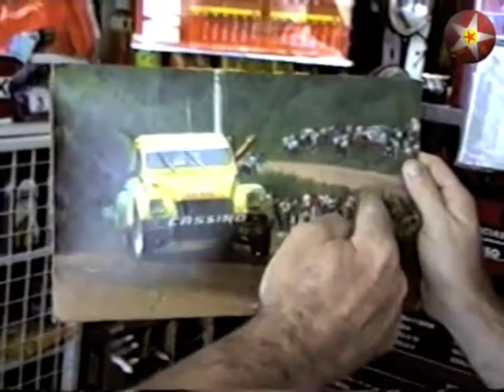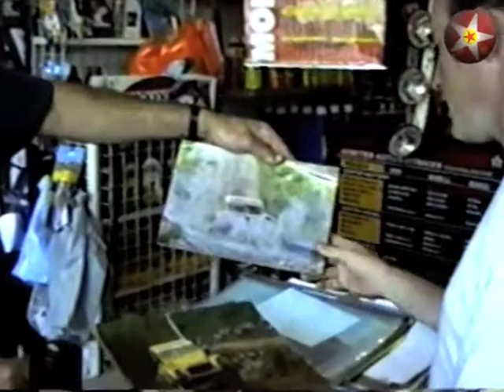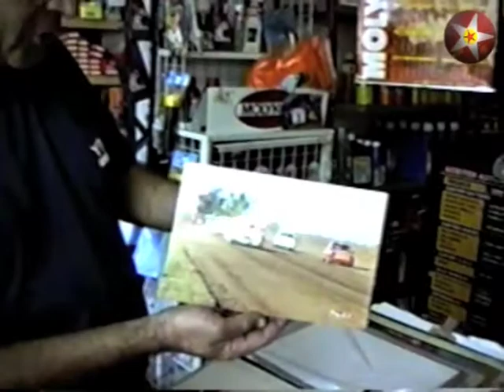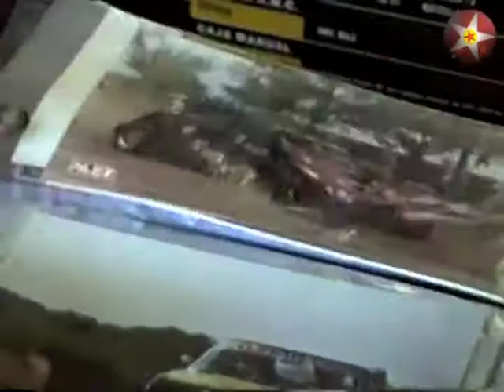Casino Album primera parte - Citroen 2cv 3cv Rally Argentina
Es un recuerdo pasado  de VHSC para el mundo citronero! un agradecimieto especial a la gente de Cordoba y a un amigaso Herman Axel Adams , con quien pasamos muy buenos momentos de aventura!!
un afectuoso saludo